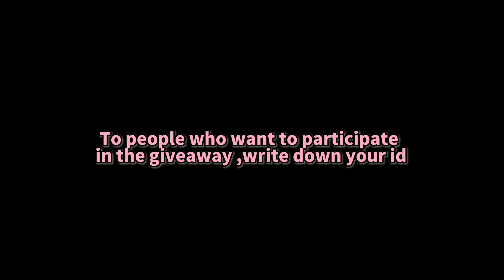Giving away 600gcubes to my subscribers【End】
bmgo
blockman go 1 Juggernaut Vs 12 Pro blockman go skyblock
blockman Go New free sword effect blockman Go sword effect
blockman go get gcube
blockman go giveawa
blockman go beta bedwars
blockman go beta free 5000gcube
blockman go hack fly
blockman go Activity
blockman go beta skyblock
blockman go solo
blockman go bedwars pc
blockman go old player
blockman go PvP
blockman go Taiwan
blockman go Becoming Players Worst Nightmare
blockman go wings
blockman go New Update With FREE RAINBOW WINGS
blockman go sword effect
blockman go 1000stars
blockman go 2000stars
blockman go 3000stars
blockman go 4000stars
blockman go 5000stars
blockman go 6000stars